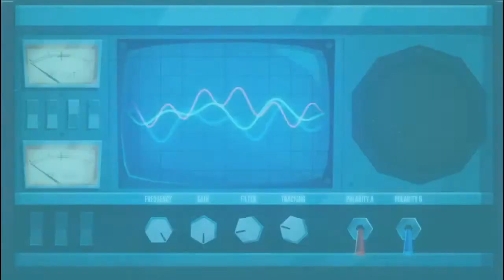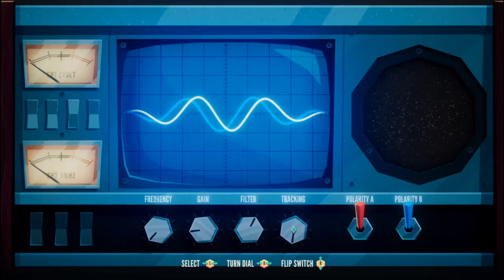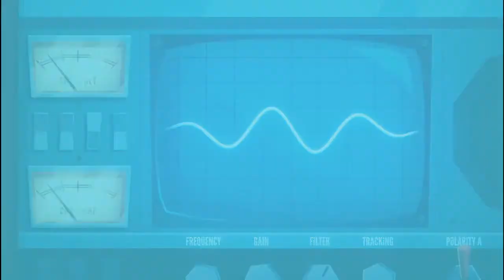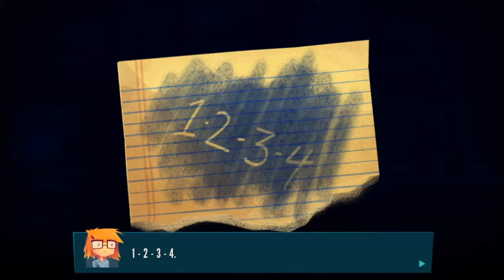Jenny LeClue Detectivu Part 12 The Mysterious Laboratory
Playing Jenny LeClue Detectivu by  Mografi Games on the Lenovo 50-75 8GB laptop computer.

Recorded with Bandicam screen capture edited with Videopad.

Steam link